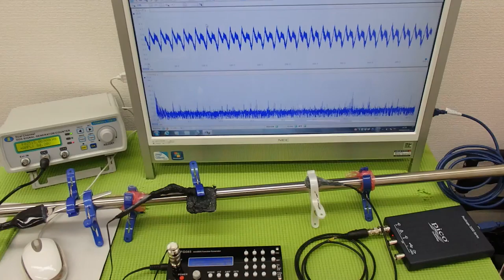超音波テスター(ultrasonic tester)